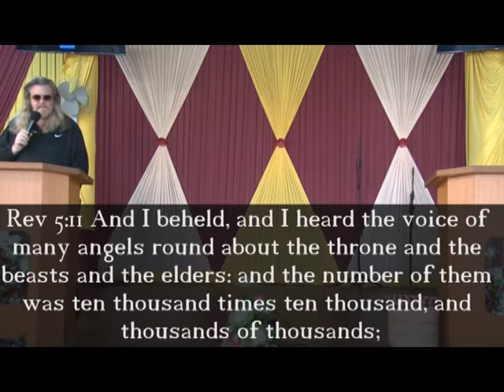The Power of Brilliance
Ministering : Dr. Thomas Manton IV On Brilliance